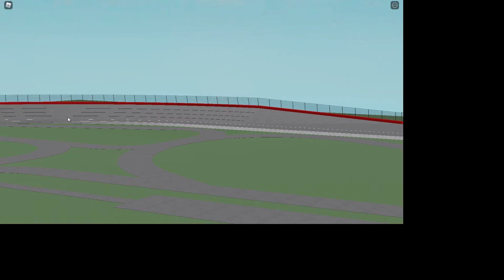2018 chicagoland reenactment behind the scenes